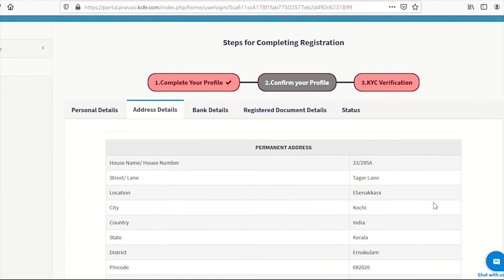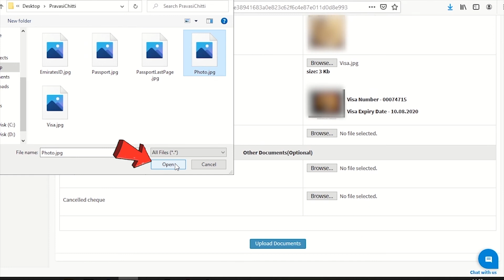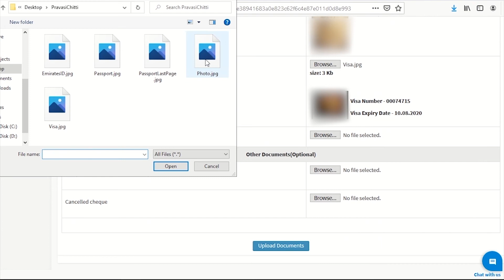NRI Registration Tutorial - Step 2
Tutorial video on how to register in KSFE Pravasi Chitty. In this video we cover the second step of registration that is Profile Updating and KYC Upload.

Our website address and Link of Mobile App for both Android and iOS is given below.